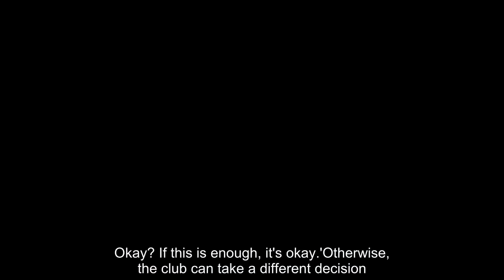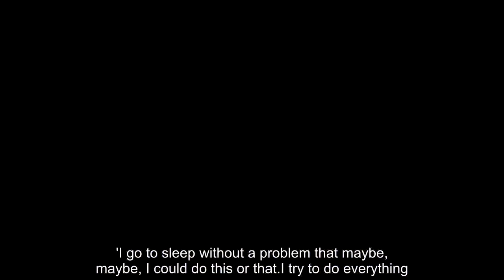Luis Enrique 'one step away' from replacing Antonio Conte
Luis Enrique is in line to replace Antonio Conte as manager of Chelsea as the club's board meet on Tuesday to discuss the Italian's future.Conte is on the brink of the sack following Chelsea's 4-1 defeat at Watford on Monday evening, which came days after a 3-0 home loss to Bournemouth.Diario Sport report former Barcelona coach Enrique is the London club's first choice to replace Conte, and is 'one step away' from the job.Enrique, 47, has also managed Roma and Celta Vigo, and is available immediately having left Barcelona last summer.The report in Sport also suggests former Barcelona and Chelsea full-back Juliano Belletti will be appointed sporting director at Stamford Bridge.Given Chelsea are set to play Barcelona in the last 16 of the Champions League, it raises the intriguing possibility of Enrique facing his successor Ernesto Valverde over two legs.Enrique's spell in charge of Barcelona was a successful one as he led them to two Spanish league titles, three Spanish Cups and the Champions League in 2015.The back-to-back defeats have left Chelsea 19 points behind leaders Manchester City and six points off Manchester United in second.They face a fight to preserve their top-four place as things stand, with Tottenham just one point behind them in fifth.In an emotional post-match press conference at Watford, Conte - who questioned whether his players had big enough personalities to play for the club - insisted he does not fear the axe and even challenged the club to pull the trigger if they believe he is not good enough.'No, I'm not worried.I'm not worried about my job,' said Conte.'I work every day, and I give 120 per cent.Okay? If this is enough, it's okay.'Otherwise, the club can take a different decision.But I'm not worried.Tomorrow is another day.I can be the Chelsea coach or not.Which is the problem? My soul is clear.'I go to sleep without a problem that maybe, maybe, I could do this or that.I try to do everything.If it's not good, the club can make a different decision.Life goes on.'To play football in a great club, it means you must have a personality because it's simple to play when there is the confidence.'Especially in this type of moment, you can see who is (ready to play) for a great club.To play with personality and also to risk something.'.